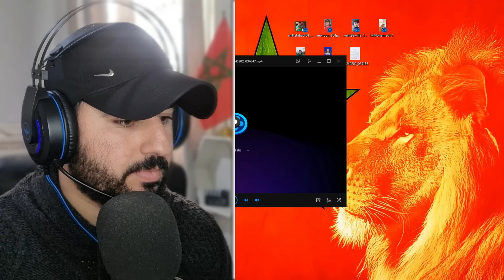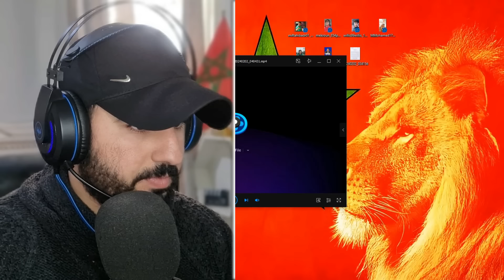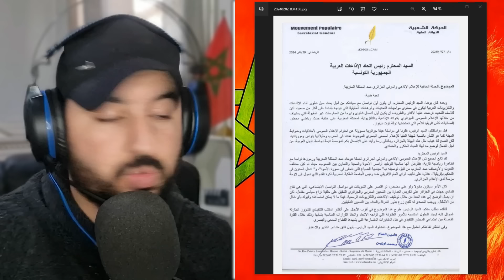كلام كبير في حق حسين عموتة.. لأول مرة تأهل الأردن لنصف النهائي - جزائري في المغرب.. الملك موصي علينا